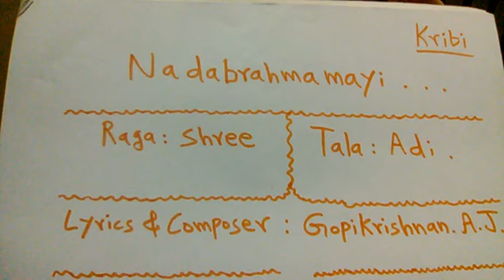NADABRAHMAMAYI - RAGA : SHREE - TALA : ADI - COMPOSER : GOPIKRISHNAN A.J.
RAGA : SHREE , TALA : ADI - LYRICS AND COMPOSER : GOPIKRISHNAN A.J.